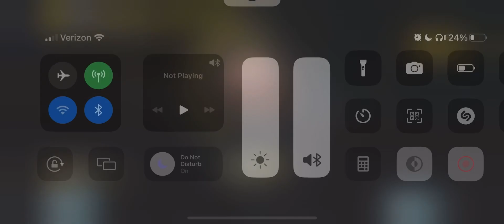I love this gun….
Some Pubg God Mode